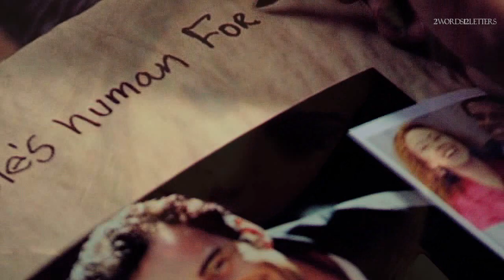Phoebe & Cole | Battlefield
HD + Earphones

"You love her, I get it... and your love it's epic!"

First OTP ever! They will always have a special place in my heart!
I hope there are still some Phoebe & Cole shippers out there :D

I will answer all PM's and comments as soon as possible! I just have A LOT in school right now :(

coloring: xfoxyamanda11

xxx
Sara